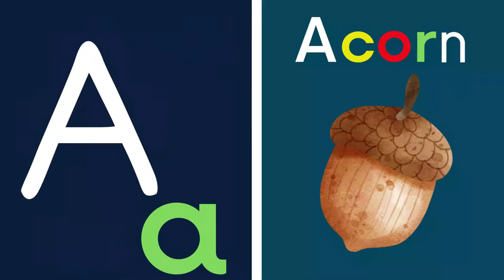Learning ABC Sounds Kids - Alphabet Phonics Sounds for Kids A to Z | A for Acorn, B for Baboon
Welcome to Neeni Nursery Rhymes!

This neeni nursery rhymes channel is a perfect tool for parents to help with teaching abc alphabet like a for apple, b for ball, c for cat their children in the very easiest ways. Whether parents are busy at work and no need to sit with the kids because these abc rhymes videos teach them very affectly.

Are you looking for creative ways to teaching the alphabet to preschoolers? These videos will give you different and easily affected methods for teaching the alphabet to children, from simple games to more complex methods.

Each video contains a new character with letters of the alphabet with pictures for your child to learn about each time. These animations and educational abc learning for kids videos are perfect for children for to learn and get more fun.

These nursery rhymes for babies' ABC learning videos are short and full of colorful animation for kids to learn easily and enjoy, these ABC letter sounds videos provide great help for kids to memorize the ABCs alphabet easily.

Most of the parents have not time to teaching the alphabet their children due to heavy burden of work. Therefore in this situation we have providing daily new abc sounds and a to z alphabet with picture. Through abc learning song kids are more excited to learn and memorized the alphabet and numbers.

What is the Benefits of Phonics Song:

- Cute, fun and engaging phonics song to make memorization easy.
- Developed in collaboration with experts, these songs teach the ABCs and other letters at a fast pace.
- With a little help of abc phonics song for your child will soon be saying their alphabet without any trouble.
- If you're looking for a fast, effective way to teach kids the basics of reading and writing, you'll find it in our phonics song for kids.
- Along with reading and writing skills, we also provide math lessons that help build and improve counting skills.
- With this abc learning videos your child will learn quickly.

The ABC alphabet is a great way to get kids engaged. Check out these abc alphabet learning with easy techniques to help the kids. Learn the ABC alphabet in a fun way with these easy techniques. This video will be teaching alphabet sounds in a simple way.

What's even better? These ABC alphabet games and activities are also a great way to get your little ones more intelligent and smart. Learning is playful, and with the help of abc alphabet order, you can now teach your child proper alphabets and teach them while they play! and if are busy in work then just play these abc learning videos.

Preschool Alphabet Easy Learning Techniques:

- A: Animals: Pick a letter, and then pick an animal that begins with that letter. For example, if "K" is the letter to focus on, then you can talk about a koala or a kangaroo

Learn the Alphabet with Easiest Steps:

A is for Ant, B is for Bee. C is for Cat, D is for Dog. E is for Elephant, F is for Fish. G is for Giraffe, H is for Horse. I is for Iguana, J is for Jellyfish.

There is no better way to start kids on the right path to reading than by associating abc song nursery rhymes. We have created an ABC phonics song with animals & bird pictures so that children can learn in a fun and memorable way.

Nursery rhymes are one of the first things that are taught in the early years of education. They help teach phonics, rhyming words, abc learn and even spelling.
Children also learn from abcd rhymes on a physical level since they have constant contact with music and movement.

Neeni nursery rhymes videos encourage kids to move their bodies and get engaged in learning for hours at a time which is why it is so important for parents to have this type of music around the house for their little ones.

The channel is designed to be a fun, interactive environment for preschoolers. Colorful and child-friendly, preschool abc learning videos are designed to capture your child’s attention and teach them the ABC’s in an easy way.

Introducing abc learning english videos, the best way to help your kids learn to read and pronounce the alphabet. Learn the alphabet in few minutes! This channel includes the animated lessons. Plus, our exercises and songs for kids will keep them engaged for hours of fun for study.

ABCD learning best videos provide both kids and adults a fun way to learn the alphabet! These neeni nursery rhymes abc videos use in English language with bright colors and animation of animals and birds to help teach the ABCs more easy.